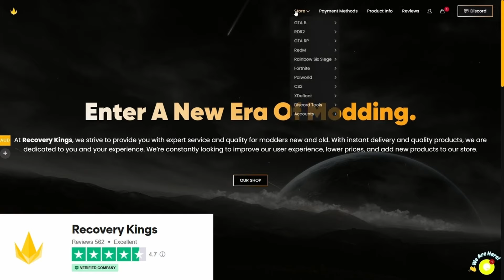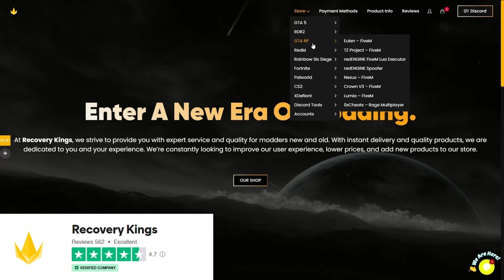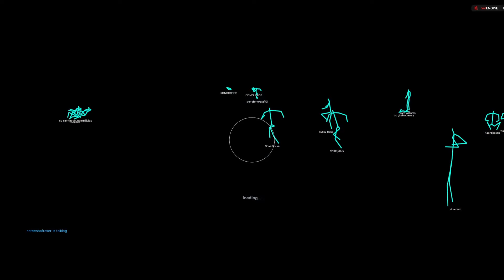Impounding Cars As FAKE Police While Invisible (FiveM)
00:00 Impounding Cars As FAKE Police While Invisible
06:30 Code Lyph
07:38 Impounding Cars As FAKE Police While Invisible
14:20 Outro

Title: Impounding Cars As FAKE Police While Invisible (FiveM)